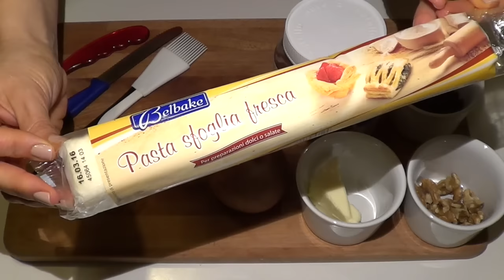Treccine FACILI e golose con Nutella e Pere! (Dolci( 2C+K)